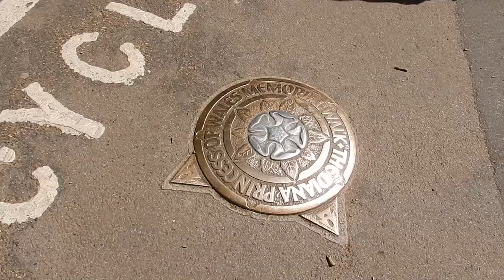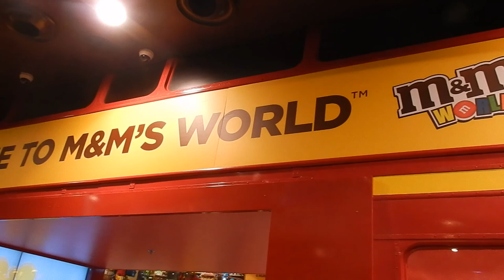LONDON Vlog Dag 3 || Mandy Denise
Ik ben samen met mijn moeder een weekendje naar London geweest en dat heb ik natuurlijk ook gevlogd! Hier is vlog 3 waarin we onder andere naar Peggy Porschen Cupcakes gingen en naar Mathilda The Musical.

Heee!

Om de week (of vaker) komt er op Maandag om 17:00 een nieuwe video online!